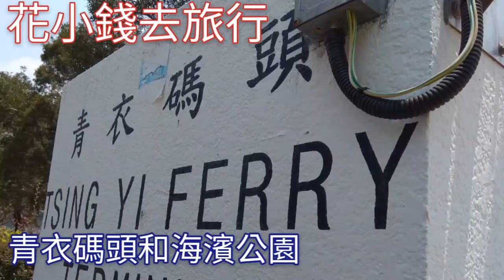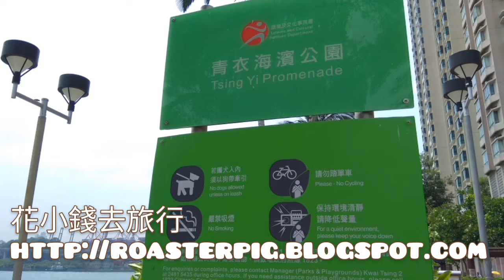青衣碼頭@香港街景2021 Tsing Yi Ferry Pier, Hong Kong Street View